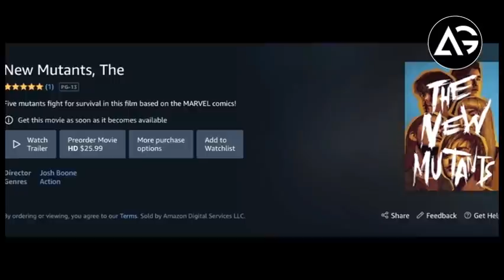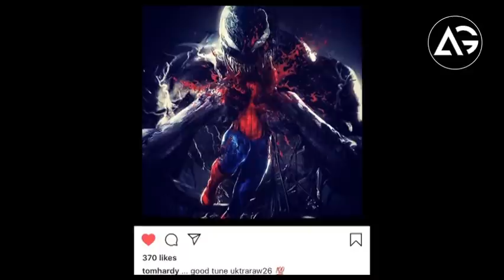99% Log Nahi Jante टॉम क्रूज की अगली फिल्म की शूटिंग ?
1 LIKE = More Motivation!

99% Log Nahi Jante टॉम क्रूज की अगली फिल्म की शूटिंग ?

**Amazon User**
Thumbnail Editor: adobe photoshop cs6
Audio Editor: adobe premiere pro cs6
Video Editor: adobe after effects cs6

**Channel Description **